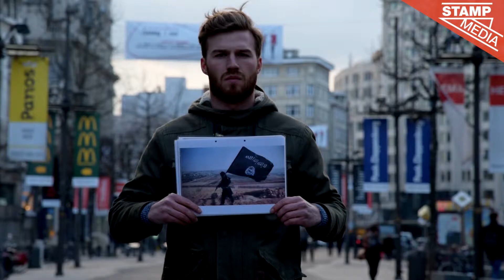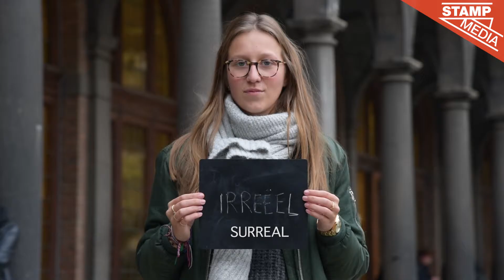De Toekomst Tegen Terreur [eng sub]